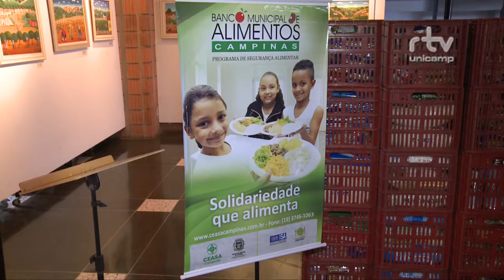Registro Geral - Doação ao Banco de Alimentos de Campinas